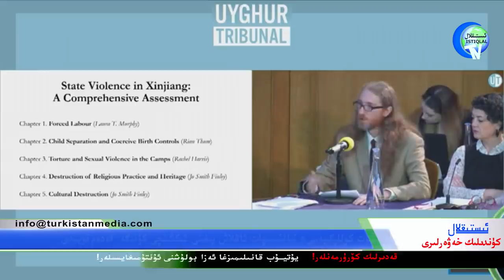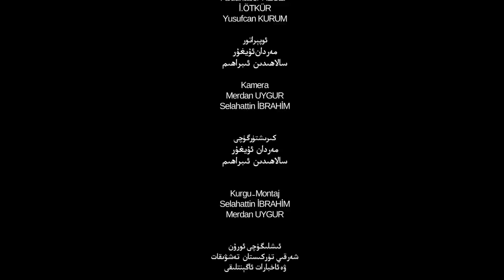ئىستىقلال كۈندىلىك خەۋەرلىرى 2021-06-05، دوكتور فاۋچىدىن خىتايغا ئوچۇق چاقىرىق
Istiqlal Kundilik Xewerliri 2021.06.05 / Doktor Fawchidin Xitaygha Ochuq Chaqiriq